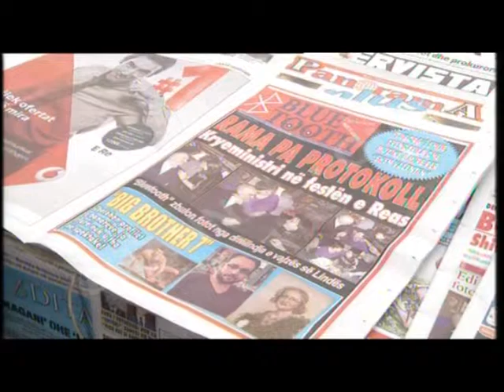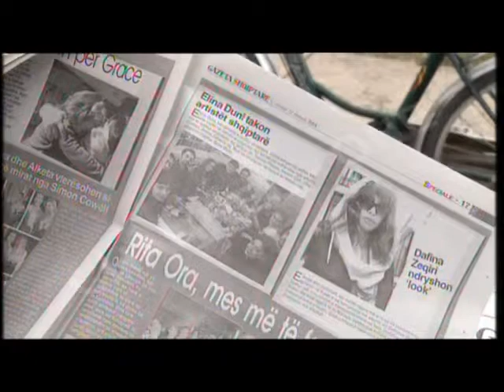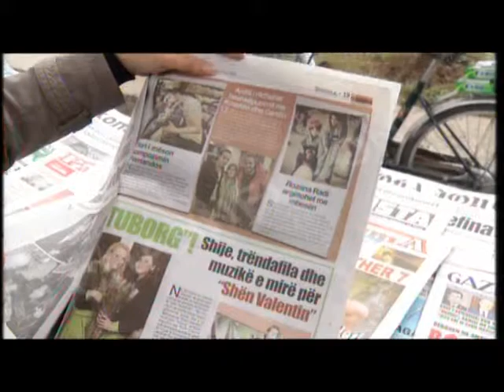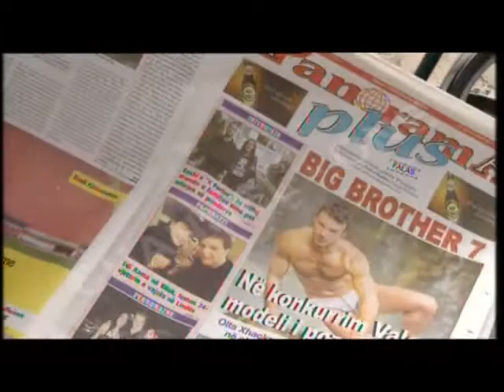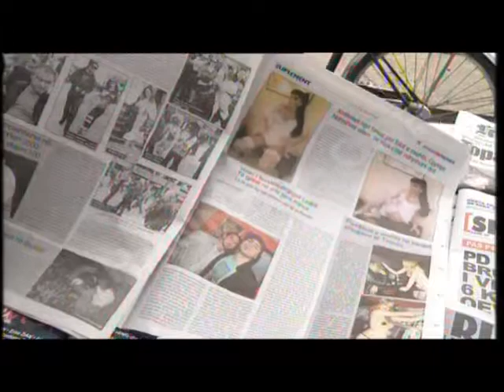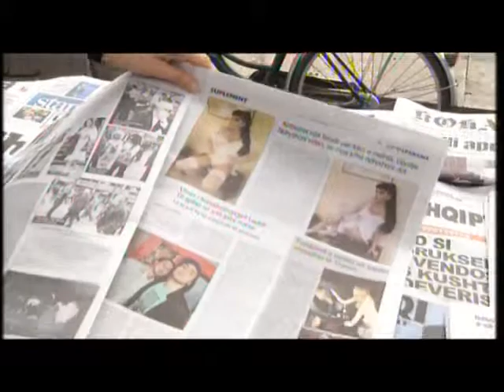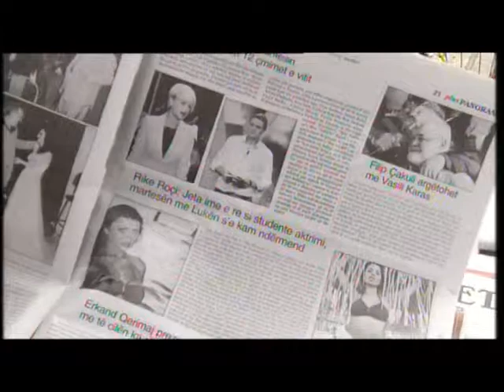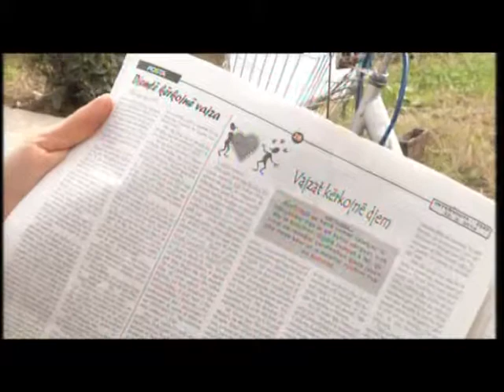"One Morning" - Thashethemet rozë të fundjavës